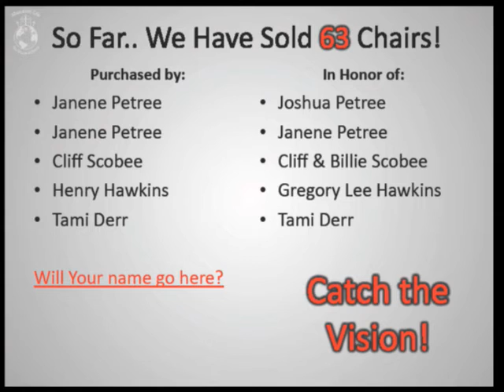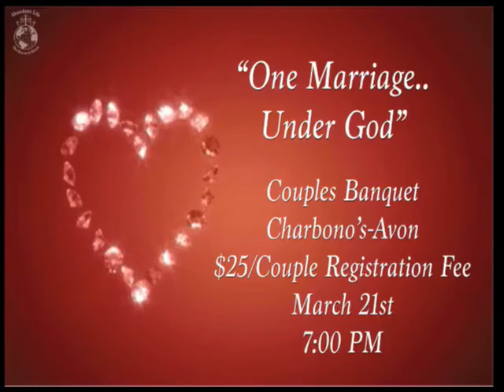The Master And The Making - Pastor Vanlue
Mar 8, 2015 11:01 AM - 12:43 PM